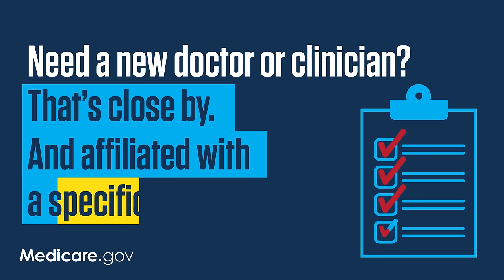Medicare Care Compare Video – Doctors & Clinicians (:15 Seconds)